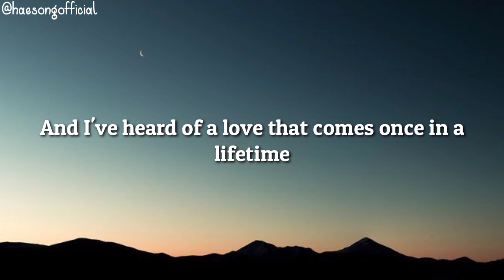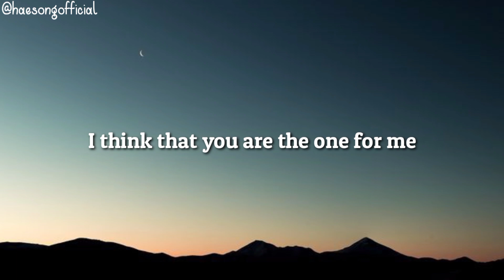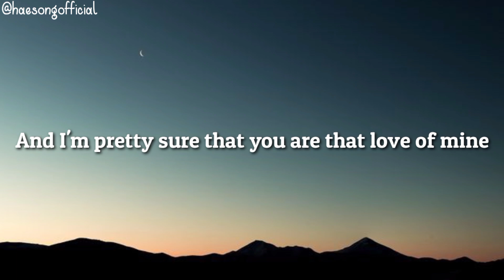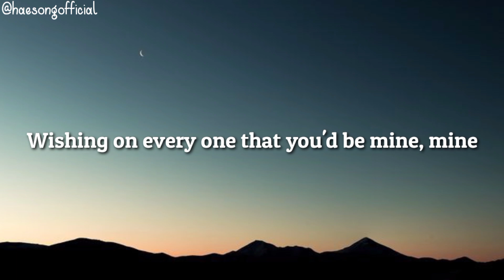Ruth B - Dandelions (Lyrics Video)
sc background:pinterest